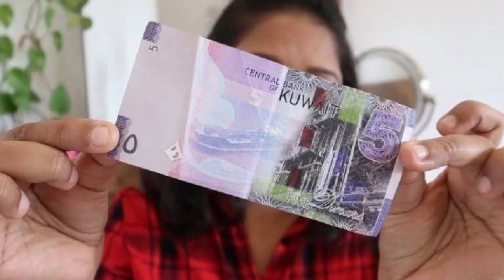kuwait work visa for pakistani 2024 || Kuwait work visa News today 2024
kuwait work visa for pakistani 2024 || Kuwait Visa 2024 || Jobs in Kuwait || Kuwait work visa 2024